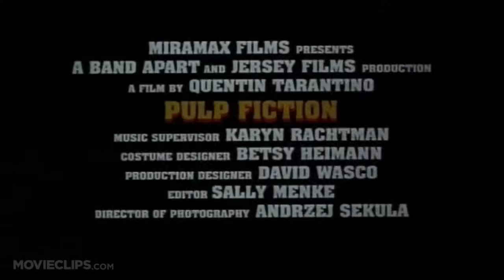Pulp Fiction (1994) Official Trailer - Samuel L. Jackson, John Travolta Movie HD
The lives of two mob hit men, a boxer, a gangster's wife, and a pair of diner bandits intertwine in four tales of violence and redemption.